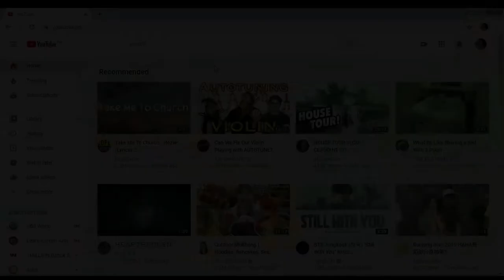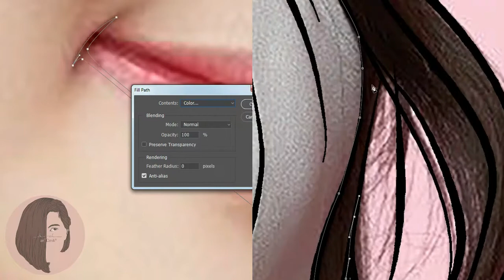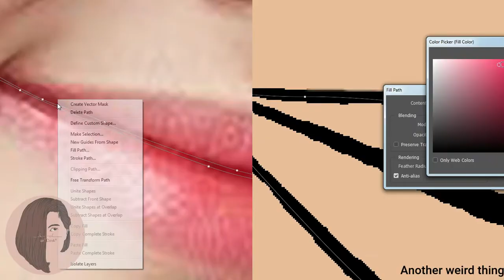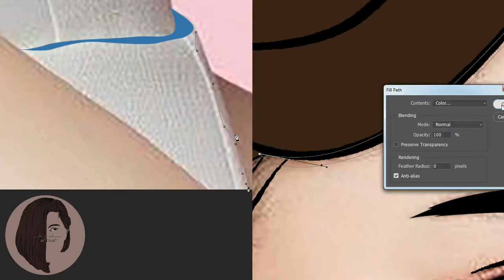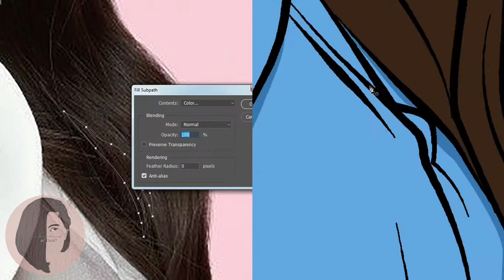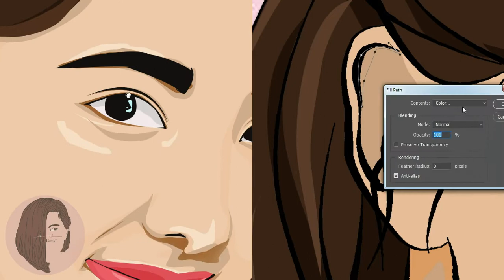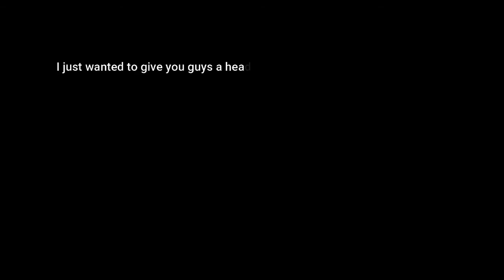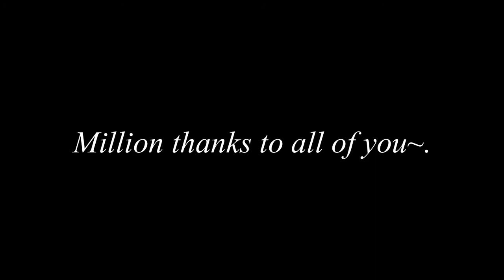VLOG#3 - Im NaYeon Vector Art (ft. Things that makes me happy) [watch 'til the end]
Welcome to arTDesk~! I missed you guys.

What was your favorite style? The one the left or the one at the right.

This vlog is dedicated to all who pushed me to the things that makes me happy. To my beloved family, to all of my friends, my inspirations, and mentors. This journey is not that so easy, but I will keep on going cause I am happy with this.

(Sorry for the epic editing. Hehe.)

NOW OPEN FOR COMMISSION!

Follow mo na rin kami ha? :) Mamats.

= 𝗣𝗶𝗰𝘁𝘂𝗿𝗲𝘀:

• Pinterest (links will be provided soon)